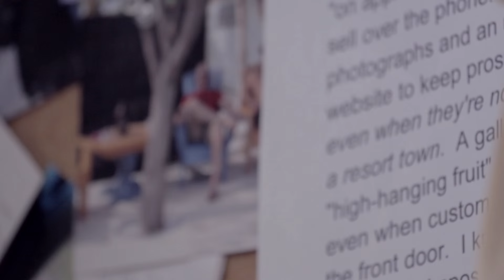Intersecting Lines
In 2015 Demetrios Papakostas approached me with a very simple objective; he wanted to make a video to give people a more personal look at what it is that he does all day.
Intersecting Lines is Just that.

Demetrios Papakostas’ body of work reflects his passion for bold technical investigation, while his thoughtful inquiry into the subtleties of the relationship between abstract thinking and the human condition are characteristic of his deeply held conviction that art must speak from, and to, mind, heart and soul.

Originally a successful graphic artist, he later studied at the Saidye Bronfman Center for the Arts and the Visual Arts Centre, where he worked with Nicole Lebel, Heather Yamada, and with prominent Canadian artist Harold Klunder.

His fine arts works are presently in private and corporate collections in Toronto, Montreal, and Laval, Quebec. Papakostas continues to exhibit in solo, group and open studio shows, including the juried Artists’ Project and at Gallery Latitude 44 in Toronto, and at the Visual Arts Centre, Galerie Espace, and Galerie E.K. Voland, in Montreal.

Directed,Filmed & Edited by Philip Balabanos
Sound Design by Dave Caro